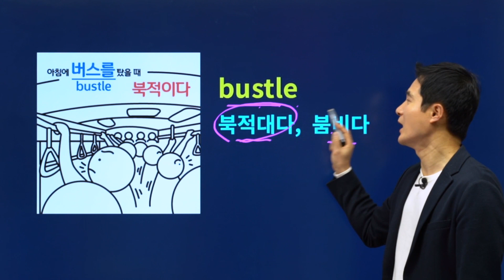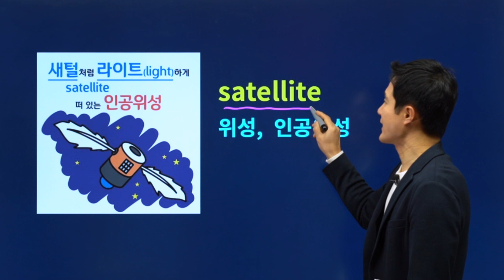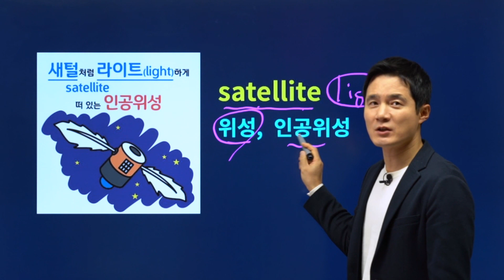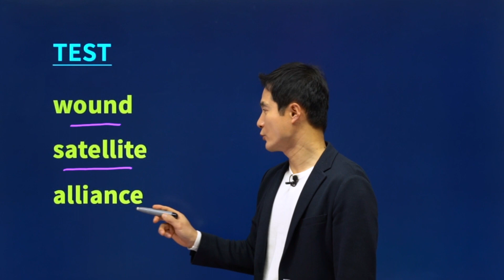discriminate, 이렇게 외우면 3초 컷! 👀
기초를 다지는 TOEIC 영어공부법
✔️330만 수강생이 선택한 경선식영단어 토익편!
💯토익영단어 암기하고 고득점가자!

✨기초 탄탄 토익 고득점 메이커! 추천영상💻

4)토익 강의 최대 할인 빨리 get하기!

1. 경선식영단어 회원 가입
2. 회원가입 시 메일 및 SMS 수신동의 시 마일리지 증정!
3. 경선식 SNS 팔로우 시 마일리지 증정!
4. 온라인서점 리뷰 남기면 마일리지 증정!
5. 샘플강의 시청하고 수강후기 작성 시 마일리지 증정!

✔️토익독학교재를 찾는다면?
이보다 더 빠르고 오래 암기시켜주는 교재와 강의는 단언컨대 없습니다.

🥇신토익 적중률 99% 어휘구성!
🧠13.3배 암기력을 올려주는 해마학습법으로 토익 고득점 완성하기!